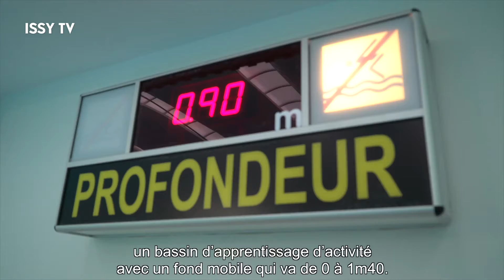Retour sur... L'inauguration de la piscine Sevestre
La piscine Alfred Sevestre, première piscine connectée de France, a été inaugurée le mardi 5 décembre 2017 en présence du champion du monde et médaillé olympique de natation Grégory Mallet.